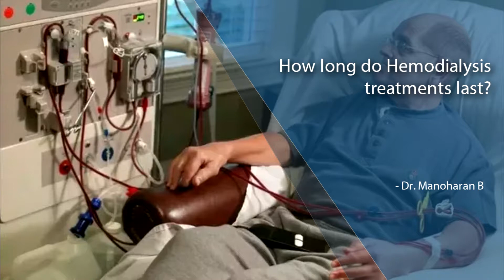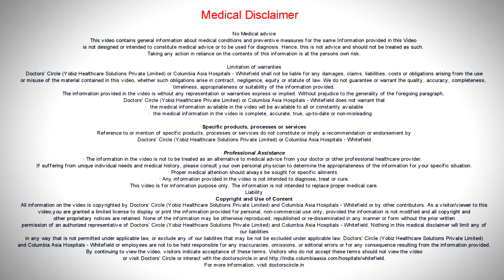How long do Hemodialysis treatments last? - Dr. Manoharan B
Hemodialysis is a prescription given by the nephrologist and it depends on individual patients. Throughout the world they recommend atleast 12 hours a week minimum of hemodialysis. But individually some patients may require little more duration of hemodialysis because the toxin removal should be adequate in their body. At least we recommend minimum of 12 hours a week and 4 hours of each session. It is done as three times a week, almost comes to alternate days as a hemodialysis. Some people we do a prolonged session of dialysis called SLED, Sustained Low Efficiency Dialysis which is done in the presence of low blood pressure where we do it nearly six to eight hours of dialysis in those situations. So those are the special situations where we do it for these patients and definitely it depends on the nephrologist how to design that prescription for an individual patient.